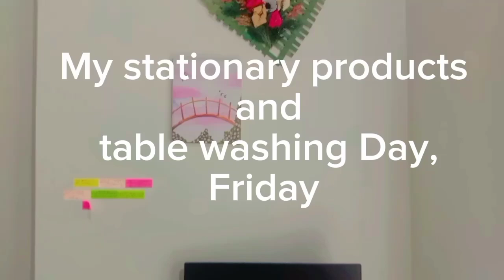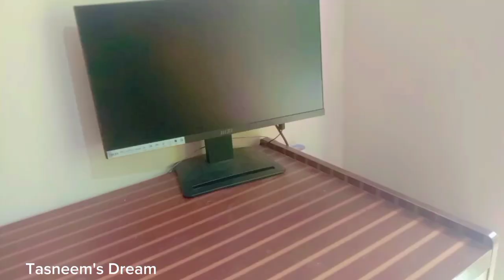subscribe if you like my all video,@TasneemsDream1229